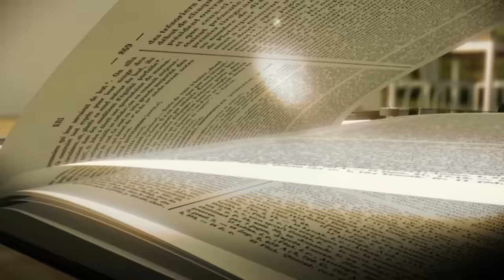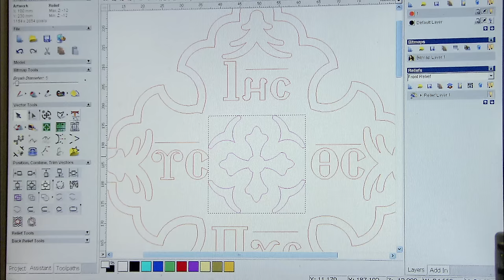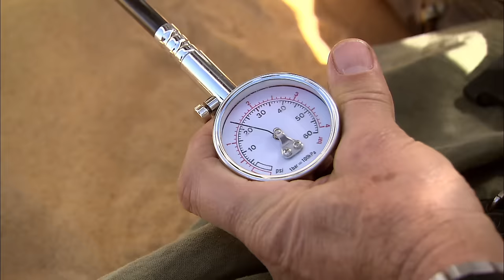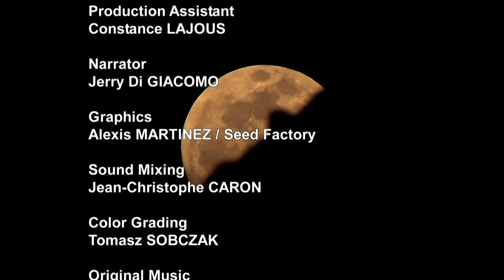Egypt: Meeting the People of the Desert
Most of this country is a desert, with many facets. The people who live there have learned to live in the middle of these large expanses of sand.

Director: Jean-Etienne Frère
Original title: Somewhere on Earth: Egypt